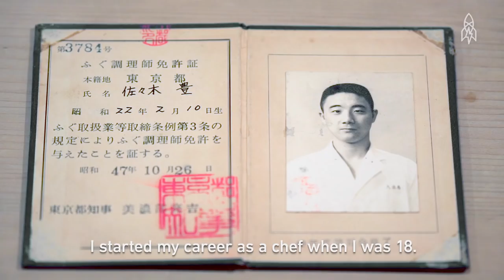Great Big Gourmet Eats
Great Big Reel 189:
New to our channel, or don't have time to look through our back catalog? This video is part of a series of Great Big Reels we've put together for a blast through our world. In this reel, we feast our eyes on some of the world’s most exclusive culinary delights, including fugu, truffles and even donkey cheese (yep, it's a real thing!)